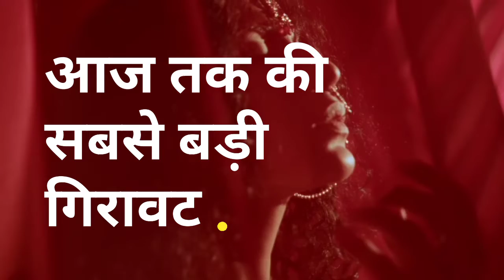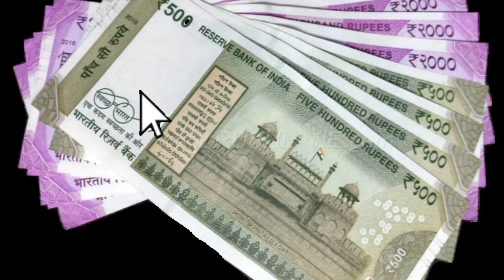27 may 2022 aaj ka chandi ka bhav || silver price today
27 May 2022 चांदी के भाव| Today silver Rate India| silver Rates| Aaj Sona Chandi Ka bhav

Silver Rate Today : Silver Price Today All Over Major Cities
ajkachandikabhav27/5/22

Today Silver Rate:Today silver Price| 24 Karat & 22 Carat Gold Rates| Gold Rate Today In India
27 मई चांदी price चांदी के भाव | Today silver Rate | India silver Rates | Chandi Ka Bhav Aaj | Aaj Sona Chandi Ke Bhav,
silver 27_मई_2022 silver price silver rates,
Today silver price – खुश खबरी: सस्ता हुआ सोना और चांदी,  Silver /Aaj silver bhav kya hai,
money minds
live market price
live silver and gold price